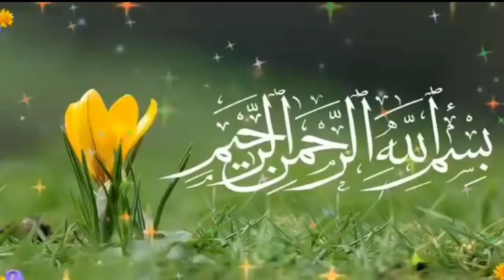Surah Mulk Surah MulkTabarakallazi |full Arabic Beautiful Recitation|Qari Ahsan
arrahma surah

arrahma surah tarjuma ke sath

arrahmah surah

arrahmah surah with urdu translation

arrahma surah mishary

arrahma surah beautiful recitation

arrahma surah tamil

arrahma surah sudais

arrahma surah malayalam

arrahma surah malayalam translation

surah rahman

surah rahman mishary rashid alafasy with urdu translation

surah rahman mishary with urdu translation

surah rahman mishary al rashid

surah rahman mishary urdu translation full

surah rahman mishary al afasy with urdu translation

surah rahman mishary with english translation

surah rahman mishary bin rashid

surah rahman mishary rashid alafasy with english translation

surah rahman mishary no ads

surah mulk | surah mulk ki tilawat |

surah mulk

surah rahman

surah waqiah

surah mulk

surah baqarah

surah kahf

surah muzammil

surah fatiha

surah al mulk sudais

surah al mulk saad al ghamdi

surah al mulk malayalam translation

surah al mulk mishary rashid alafasy

surah al mulk ismail annuri

al mulk

al mulku

al mulk al waqiah arrahman

al mulk yosi

al mulk mishary

al mulk ismail annuri

al mulk saad

al mulk hanan

al mulki

al mulk mishary rashid alafasy

surah yaseen

surah manzil

50

surah taghabun

mulk surah

surah jinn

surah juma

surah muhammad

translation full

muzammil surah

surah fatah

surat yasin

surah maryam

waqi'ah surah

surah kahf

yaseen vlogs

surah dukhan

surah yaseen

surah yasin surah rahman

surah waqiah by mishary rashid alafasy

surah waqiah only urdu translation

tilawat quran

tilawat by abdul rehman masood

tilawat status

tilawat tilawat

tilawat surah waqiah with urdu translation

tilawat surah waqiah

tilawat surah mulk

tilawat surah mulk with urdu translation

tilawat surah mulk qari abdul basit

tilawat surah mulk by mishary

tilawat surah mulk tarjuma ke sath

tilawat surah mulk qari sadaqat

tilawat surah mulk asad attari

surah waqiah tarjuma ke sath tilawat

tilawat qari abdul basit

tilawat qari

tilawat qari basit
tilawat qari ahsan ullah farooqi

qari ahsan mohsin tilawat

qari ahsan tilawat

qari ahsan ki tilawat

qari ahsan ullah ki tilawat

tilawat shaikh sudais

tilawat shaikh shuraim

tilawat shaikh noreen

tilawat shaikh

quran tilawat shaikh sudais

quran tilawat shaikh

shaikh shuraim tilawat surah yaseen

shaikh ayub tilawat

shaikh mahir tilawat

shaikh mansoor tilawat
tilawat haqqani

tilawat e quran hadar

tilawat e quran naqeeb ahmar

tilawat quran qari idrees

tilawat quran saba ashra

tilawat qari sudais

tilawat qari ruqayya

tilawat qari sohaib ahmed meer muhammadi

tilawat qari karamat ali naeemi

tilawat qari shuraim

tilawat qari sahab

tilawat qari haneef

surah yasin mining

surah yasin surah rahman surah mulk

surah yasin sheikh mishary rashid alafasy

surah yasin sharif ki tilawat